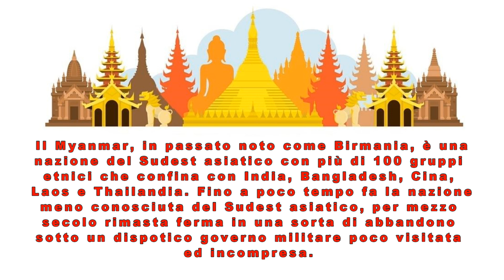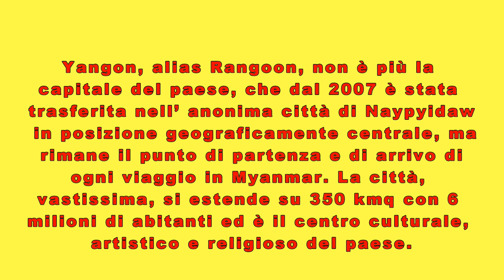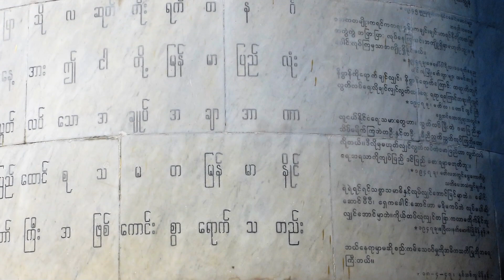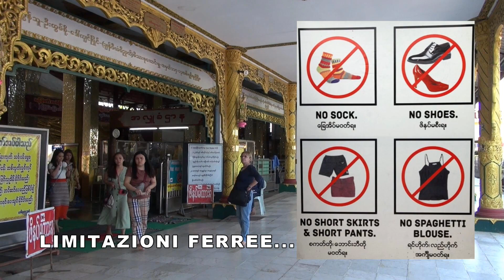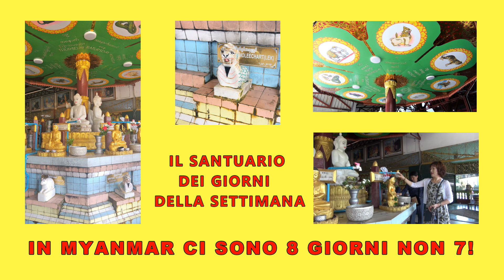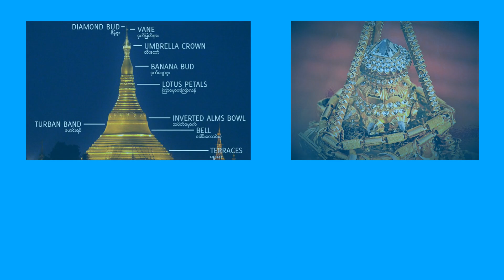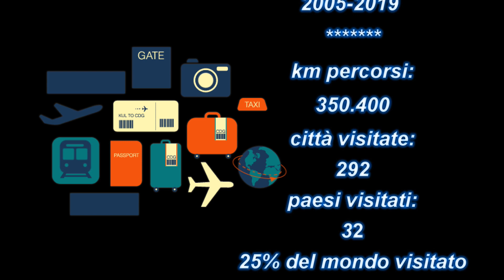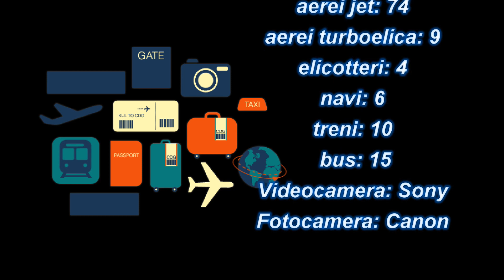1)MYANMAR-YANGON-2019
Mingalabar Myanmar!
 “Ciao Birmania!”
Il Myanmar, in passato noto come Birmania, è una nazione del Sudest asiatico con più di 100 gruppi etnici che confina con India, Bangladesh, Cina, Laos e Thailandia. Fino a poco tempo fa la nazione meno conosciuta del Sudest asiatico, per mezzo secolo rimasto fermo in una sorta di abbandono sotto un dispotico governo militare poco visitato ed incompreso. Oggi tutto sta cambiando a seguito di recenti riforme politiche e sociali e visitatori da tutto il mondo vi giungono per scoprire le sue bellezze e la sua storia. Il recente passaggio alla democrazia ha dato una svolta a questo cambiamento grazie anche alla creazione nel 2015 di un nuovo governo guidato dal Premio Nobel Aung San Suu Kyi.
Yangon, alias Rangoon, non è più la capitale del paese, che dal 2007 è stata trasferita nell’anonima città di Naypyidaw in posizione geograficamente centrale, ma rimane il punto di partenza e di arrivo di ogni viaggio in Myanmar. La città, vastissima, si estende su 350 kmq e conta 6 milioni di abitanti.